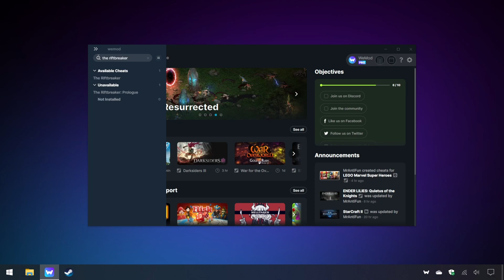The Riftbreaker Trainer +9 Cheats (Unlimited Ammo, Unlimited Items, Unlimited AI , & 6 More)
This The Riftbreaker trainer features 9 cheats and mods including:

Unlimited Health

Unlimited AI

Unlimited Ammo

Unlimited Energy

Unlimited Carbonium

Unlimited Steel

Unlimited Biomass Plant

Unlimited Items

No Cooldown

0:00 - Intro
0:32 - Unlimited Health
1:00 - Unlimited Items
1:25 - No Cooldown